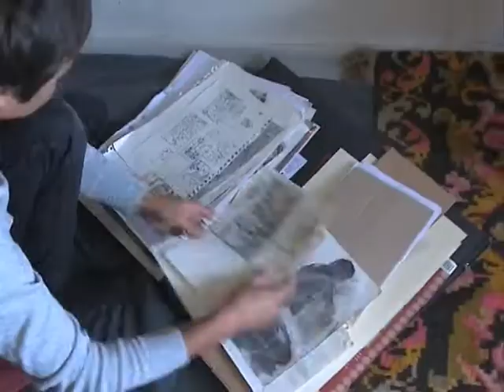Artistul plastic Gheorghe Lisita si tematica rromilor, la emisiunea "Petalo Romano"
În cadrul emisiunii "Petalo Romano" difuzată la postul public de televiziune, urmăriți un material despre artistul plastic basarabean Gheorghe Lisița, care și-a dedicat o parte din lucrări tematicii rromilor.

Material realizat de: Alunica Lepadatu, Octombrie 2011